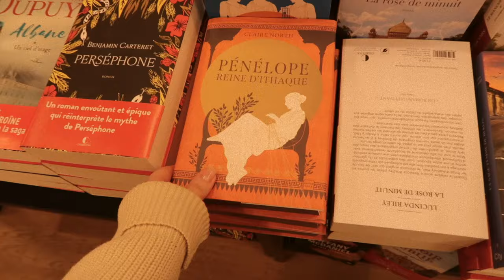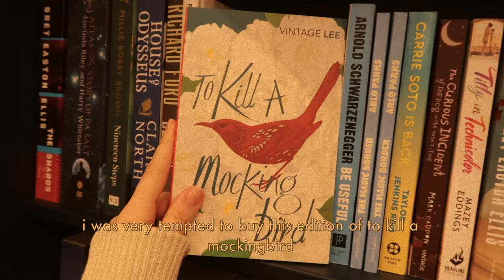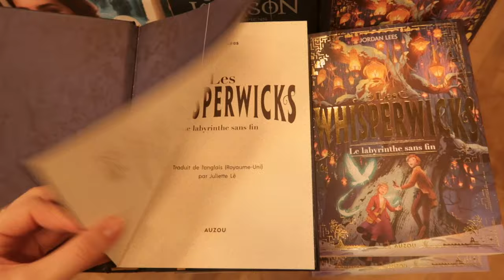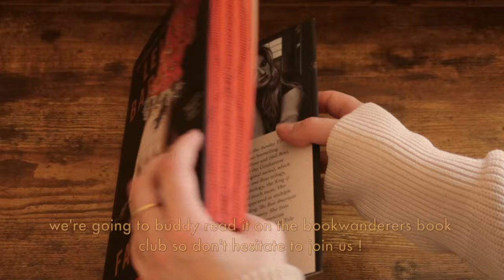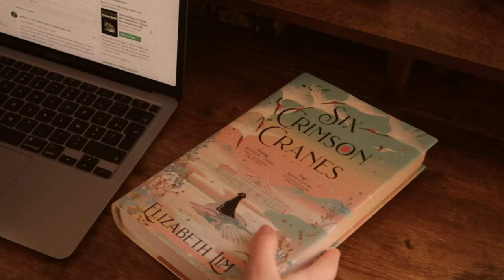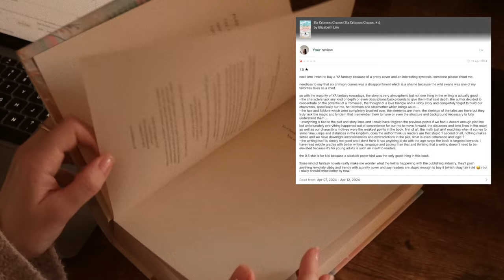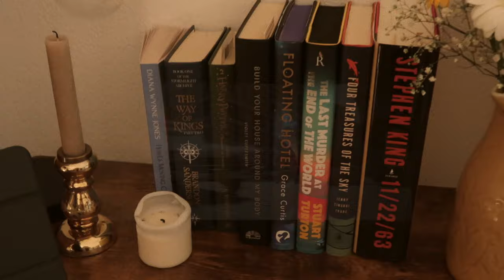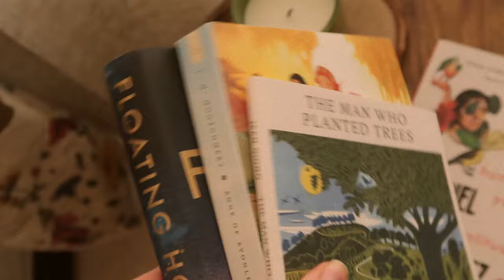Cozy april days ⎹ lattes, shopping, movies and scones ☕️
Hello loves ! follow along for a few days of beautiful weather and cozy activities, i truly had an amazing weekend taking advantage of this spring weather and as per usual drinking way too much coffee 🙈🤎

Mentioned in this video :
• pencil sharpener
• the familiar (regular hardcover)

People mentioned :
• Ahya @ahyascottage
• Hannah @thebookwormsfeast

chocolate chip scones recipe 🍪
• 2 cups all-purpose flour
• ⅓ cup sugar
• 2 tsp baking powder
• ½ tsp salt
• ⅓ cup vegan butter, cold
• ½ cup non-dairy milk
• 1 tsp vanilla (measured with my heart)
• 2 tsp apple cider vinegar (i used lemon)
• ⅓ cup chocolate chips (measured with my heart)

preheat your oven to 200°C (400F), whisk together flour, salt, baking powder, and sugar. add the cold butter to the flour mixture. use a fork to cut the butter into the mixture until combined. whisk together the non-dairy milk, apple cider vinegar, and vanilla until combined. use a spatula to fold the wet ingredients into the flour mixture and mix until a rough dough forms. fold in the chocolate chips and use your hands to form the dough into a non-sticky ball (add more flour if needed). add the dough to a lined pan and form into a circle about 3cm thick. separate into 8 different scones and spread apart on the pan. bake for about 20 minutes, or until golden brown.